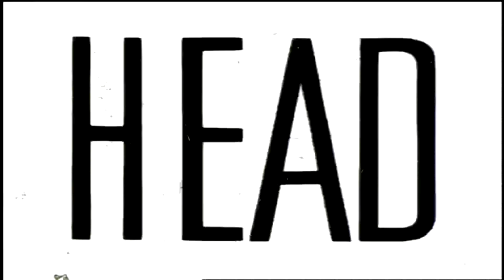Camper Training #2 - Cracked (Epic Intro)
Remember these do take a while to record, edit, render, and upload. Take a second to leave a rating!